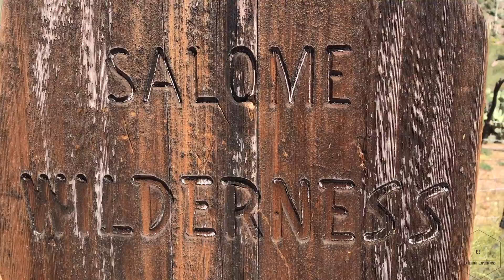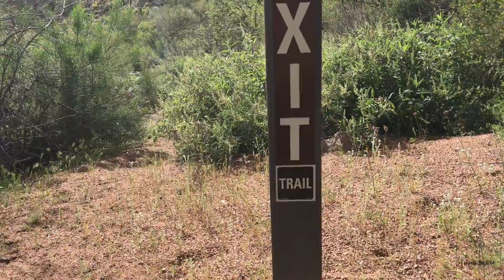Hidden Gem of Arizona- Canyoneering at Salome Jug!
An amazing canyoneering expedition near Lake Roosevelt in AZ!

All About It by Rival Summers